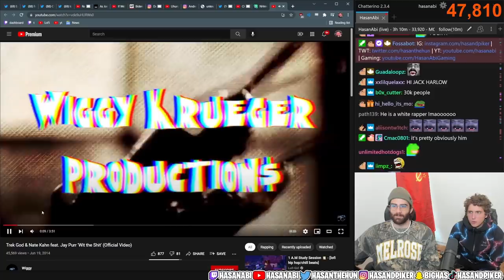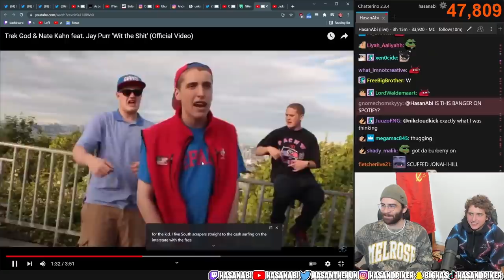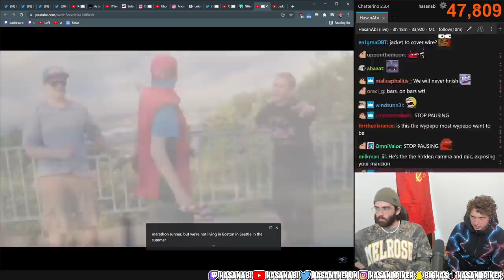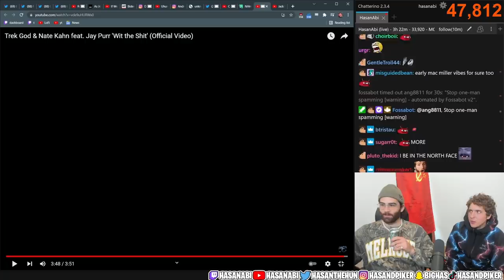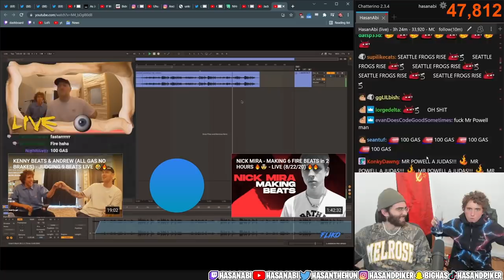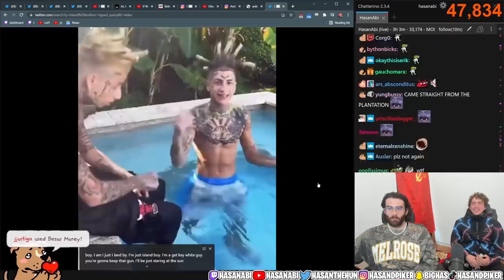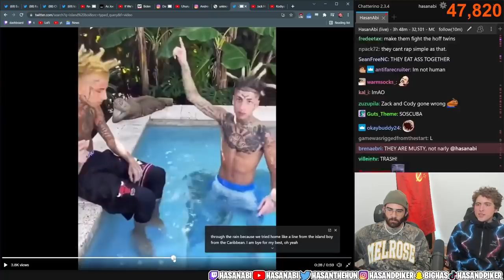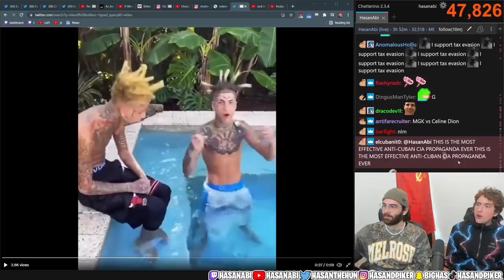HasanAbi & Channel 5 Andrew Callaghan react to Andrew's FIRST Rap Video and The Island Boys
Andrew Callaghan from Channel 5 pays Hasan a visit to his new house and they react to Andrew's FIrst Rap Video after a chatter sent the link.  Hasan asks about Chief Kief and what it was like meeting  him and they continue to react to The Island Boys, Flyysoulja & Kodiyakredd

0:00 Andrew's First Rap Music Video
11:05 Andrew making a Song with Kenny Beats
13:46 Meeting Chief Kief
14:36 Flyysoulja & Kodiyakredd (The Island Boys)